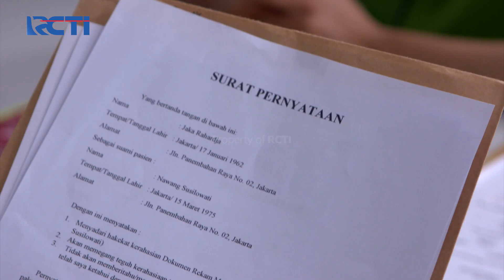PUTRI UNTUK PANGERAN - Amarah Pangeran Terhadap Arga dan Tante Lisa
Pangeran mengetahui Arga masih berhubungan dengan tante lisa, apa yang sebenarnya Arga rencanakan?